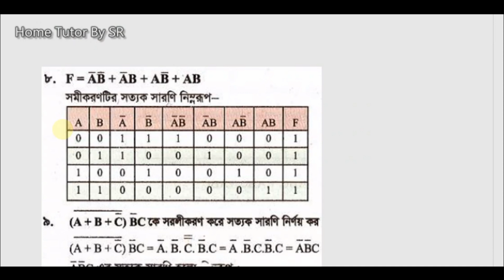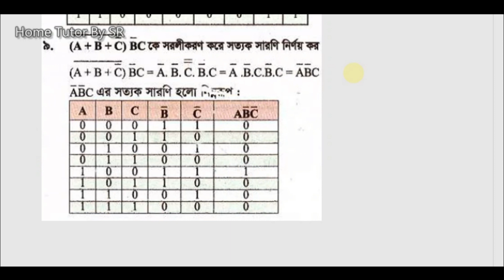HSC ICT Chapter-3.2 পর্ব -11 সমীকরণ টু সত্যক সরণি || equation to Truth table